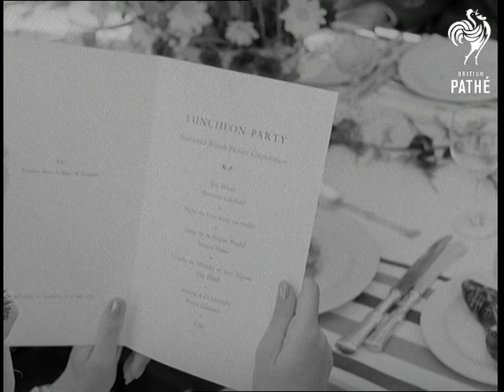Selected Originals - Cannes Film Festival (1958)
Selected originals (offcuts, selected scenes, out-takes, rushes) for story "Stars in Sunshine" 58/39.

Material used in newsreel story - some extra shots.

Cannes, South of France.

Arrivals at Nice airport. CJ Latta, Mr MacGregor-Scott and Mr Goodlatte with wives leaving plane and walking to airport buildings. Richard Todd and Carole Lesley leaving plane. Jane Mansfield leaving plane with husband, Mickey Haggerty, surrounded by photographers. Richard Todd and Carole Lesley. More shots of Jayne Mansfield. MS Airport sign 'Nice - Cote D'Azure'.

Spacing.    At the Martinez Hotel. Seated round table. Cathia Cario, Mr Wallace (ABC Cinemas), John Fraser, Carole Lesley, Nadine Talier and reporter. MS John Fraser and Carole Lesley. CU Nadine Talier. MS Cathia Cario talking to Mr Wallace.

Spacing.      Stars walking along front, arm in arm, Carole Lesley, John Fraser, Nadine Talier, Richard Todd and Cathia Cario. Good GV of sea front at Cannes. Our group of stars walk down quay and board speedboat. Various good shots of them on boat.

Various shots of people at Villa for Associated British lunch. Among those seen are CJ Latta, Mr Goodlatte, Mr MacGregor Scott, CJ Latta's daughter at water's edge, Russian star Eugena Lilian and Richard Todd.

Shots of Richard Todd, Eugena Lilian, John Fraser, Nadine Talier, and Carole Lesley at the sea front. Shots of sun bathers. Shots of Lilli Palmer and husband.
 FILM ID:1531.08